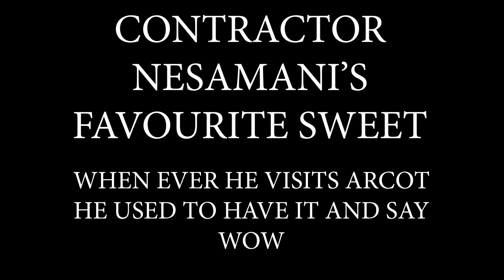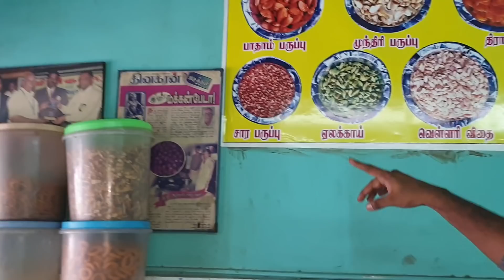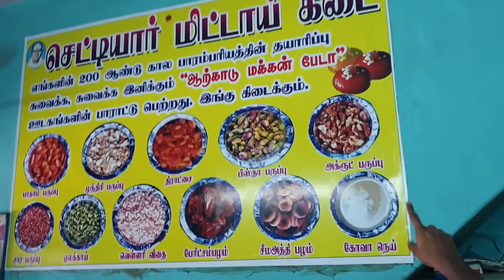ஆற்காடு Makkan Peda - 200 years old World Famous sweet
Travelling back from vellore we stopped at Arcot for tasting the world famous makkan peda sweet in Chettiyar sweet shop in arcot.it was a mouth watering sweet like Gulab jamun which has many different types of nuts and dey fruits inside and when infused give a fantastic flavour.so it’s a must try for everyone and hope you all will like this video.

Address :
Chettiar Sweet Stal, Makkan Peda
Arcot, Tamil Nadu 632503